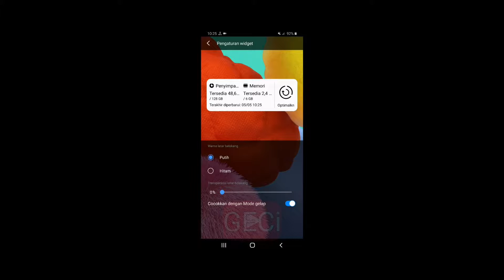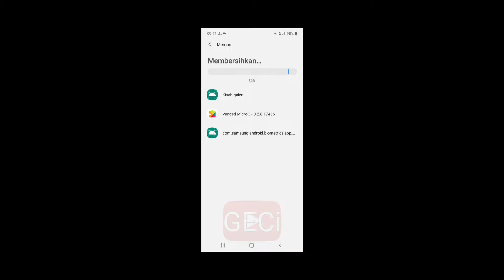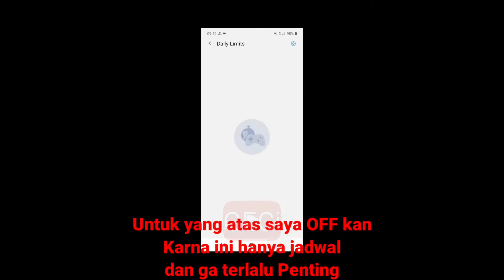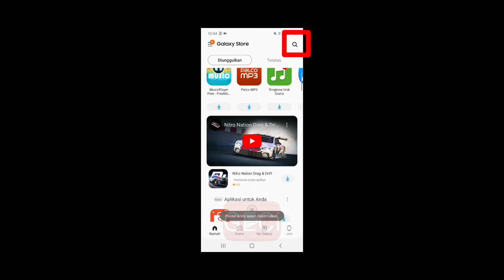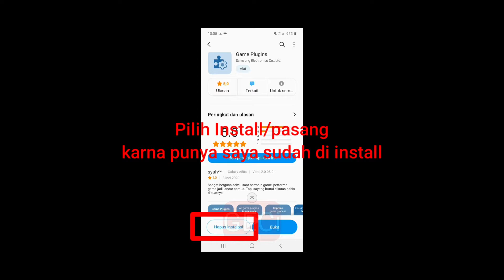FPS Meter Setting Untuk Samsung PUBG Mobile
SELAMAT MENONTON

🔥Rekomendasi🔥
saran saya lebih baik "jangan install" game booster  plus nya yang di gameplugins,cukup Perf Z nya saja untuk lihat FPS ,
Cukup seting game booster bawaan pertama buka game nya dulu(buka PUBG nya)Lalu seting ke Mode Hemat daya Ini setingan Terbaik,dan ga Ngelag

Jangan SKIP biar paham cara settingnya

⛔Cara Download menit 8:30

✔Alat Tempur
HP Gue: Samsung A51 Exynose 9611 Ram 6GB
Penyimpanan : 128GB + 32GB sdcard
Recording : Az Recorder/Samsung Screen Recorder
Editing : Kine Master & PixlLab

⚠️Buat Yang mau install⚠️

👉Update Your GOS (Game optimize services) :
👉Game Booster Plus (samsung) :
👉Perf Z (Samsung) FSP Meter :
🟢Tool PUBG :
👉PGT+ :
🟢Link download package disabler pro:

⛔Buat Loe Yang masih Lag⛔

📲Rekomendasi Video Setting

Mohon maaf bila ada kesalahan didalam pembuatan video
Buat yang mau tanya dan request boleh dikolom komentar
Minta kritik & Sarannya

Dan buat yang request Belum saya buat kan mohon bersabar karna keterbatasan Alat dan Kelengkapan,
DUKUNG TERUS CHANNEL INI Cuyss. .

Tags : Tidak untuk di baca ( Not For Reading )

⚠️Cara ini support untuk samsung yang sudah ada game booster atau game optimizing service⚠️